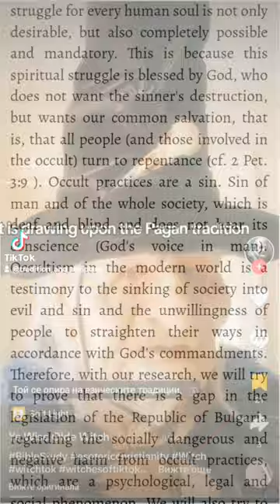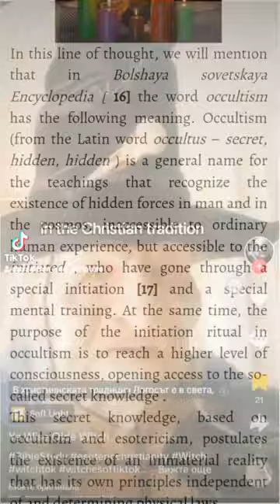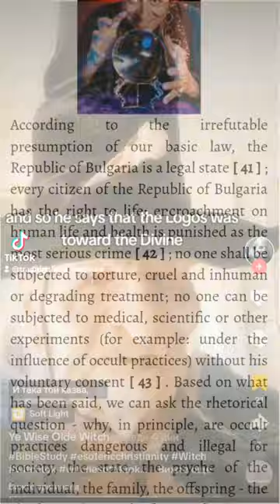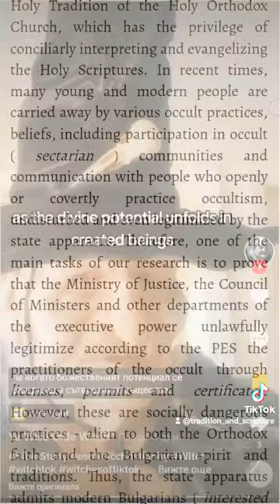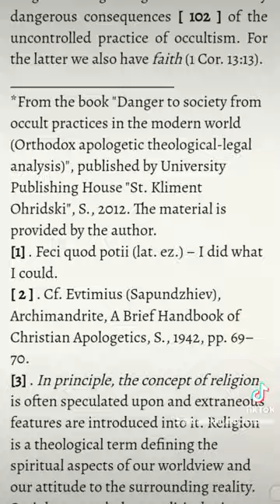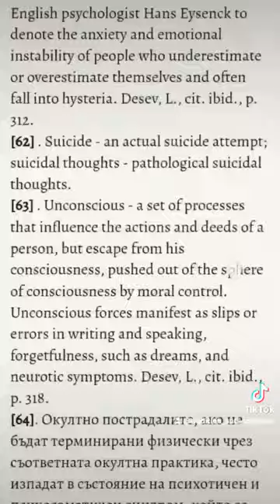ОПАСНОСТТА ЗА ОБЩЕСТВОТО ОТ ОКУЛТНИТЕ ПРАКТИКИ В СЪВРЕМЕННИЯ СВЯТ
☦️📜🇧🇬Бисер Божков🇧🇬📜☦️
☦️Окултизмът и пораженията за хората от него са духовен проблем на човечеството, обществото и съвременния свят. Този проблем е окончателно и ефикасно разрешим първо с духовни и после със социални или дидактично-правни средства. Следователно към проблема с окултните практики и отрицателните вреди, настъпващи от тях, не може да се подходи само чрез юридически санкции. За това са нужни душепастирска и катехизаторска повсеместна дейност спрямо обществото от страна на Църквата. Последното условие е свързано и с религиозната просвета в общообразователните училища, която трябва да се регулира нормативно от законодателя. За пострадалите от окултните практики пък са нужни духовни грижи, механизми с пастирска духовна и социална дейност. Разбира се, всички тези мерки трябва да бъдат предприети във връзка с духовното преобразяване на хората, като държавата и Православната църква трябва да си съдействат и сътрудничат в съвместната борба с общия грях и общата болест от окултизма. Затова с поставената тема имаме надежда, че победата в нелеката духовна борба за всяка човешка душа е не само желателна, но и напълно възможна и задължителна. Това е така, защото тази духовна борба е благословена от Бога, Който не иска гибелта на грешника, но иска нашето общо спасение, тоест всички хора (и занимаващите се с окултизъм) да се обърнат към покаяние (срв. 2 Петр. 3:9). Окултните практики са грях. Грях на човека и на цялото общество, което е глухо и сляпо и не чува своята съвест (Божия глас в човека). Окултизмът в съвременния свят е свидетелство за потъването на обществото в злото и греха и нежеланието на хората да изправят пътя си в съответствие с Божиите заповеди. Затова с изследването си ще се опитаме да докажем, че в законодателството на Република България съществува празнота по отношение на общественоопасните и отрицателни вреди от окултните практики, които са психологичен, юридически и социален феномен. Ще се опитаме и да покажем – да демаскираме – религиозния манталитет на съвременния човек, който е станал аморфен и смътен. ☦️
☦️Авторът, е Бисер Божков. Източник Гугъл БГ.